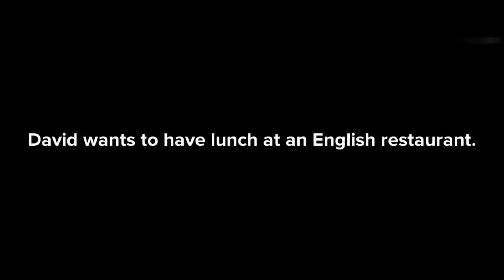Lunch At An English Restaurant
David wants to Have Lunch AT An English Restaurant